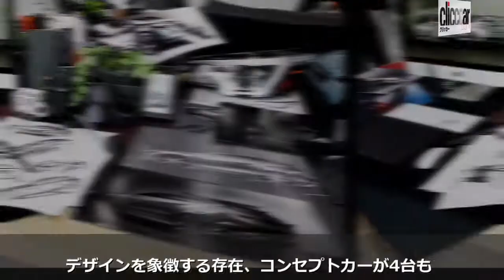SUBARUのコンセプトカー 外観だけじゃない。インテリアから探る、SUBARUのコンセプトカーが示す「未来」【読み上げてくれる記事】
2018年3月30日から4月7日まで、東京・恵比寿にあるSUBARU本社の入っているビル1階にあるスバルスタースクエアにおいて
『SUBARU DESIGN MUSEUM ～ 進化する、SUBARU独自のデザインの現場展 ～』というイベントが開催されていました。